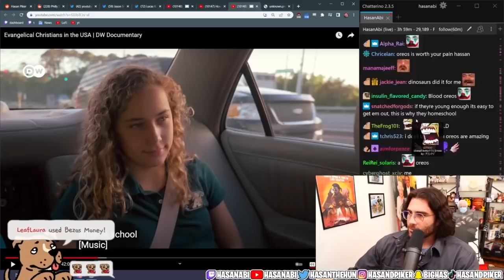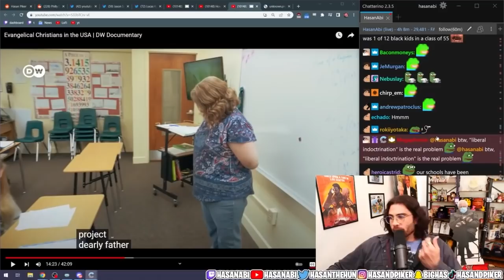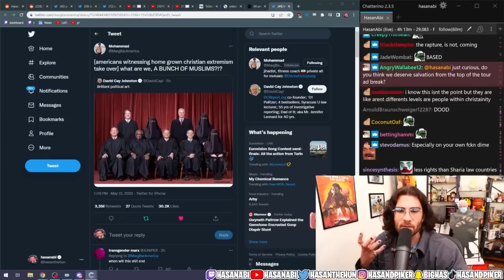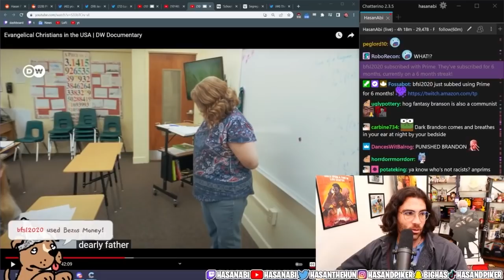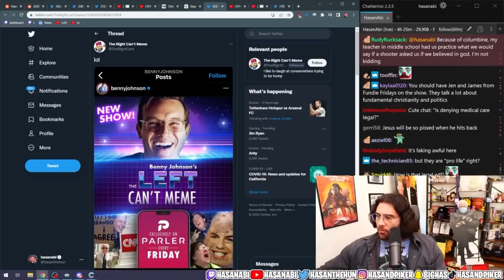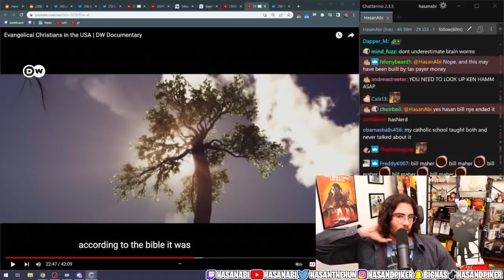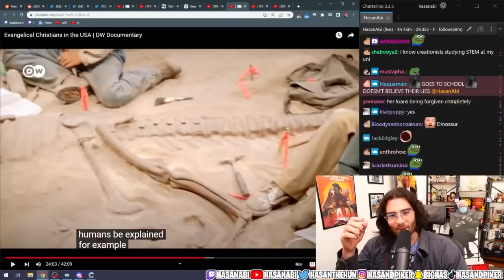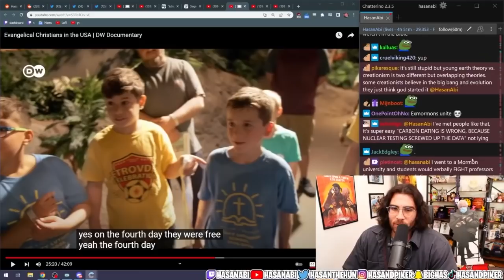Hasanabi Reacts to Evangelical Christians In the USA Part 2